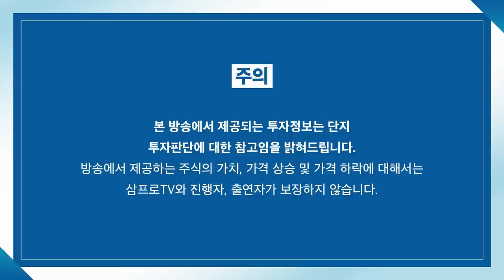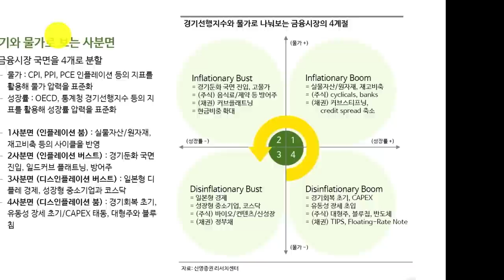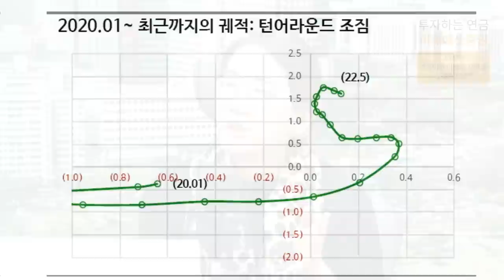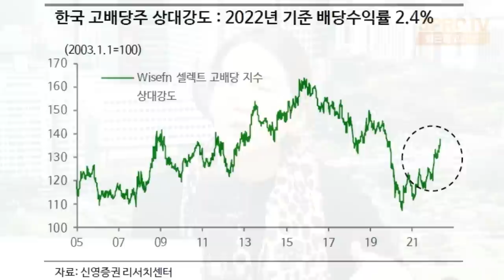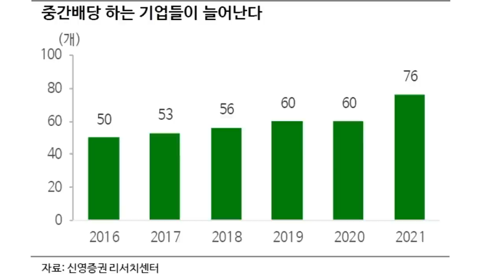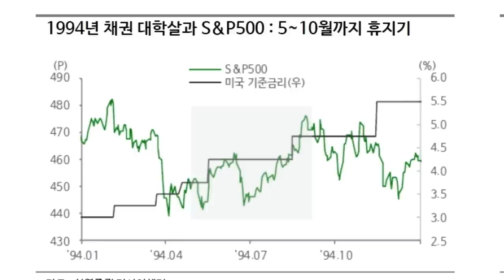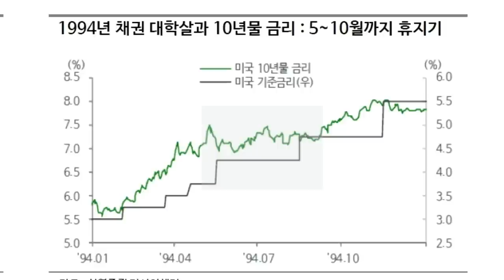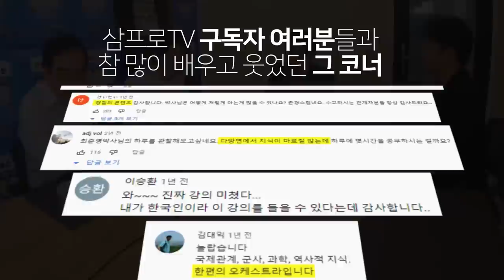[심층 인터뷰] 반등 조짐이 보이는 지금 가치·배당·리츠를 생각해봐야 하는 이유는? f.신영증권 박소연 투자전략부장